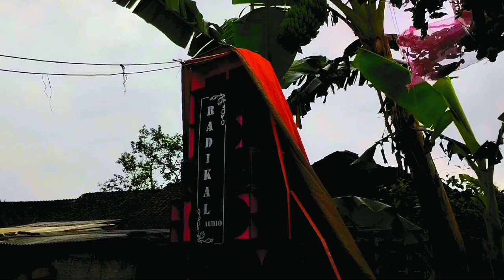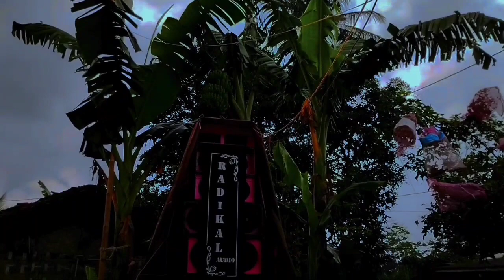DJ TRAP SHOLAWAT QOMARUN❗JINGLE RADIKAL AUDIO BONDOWOSO